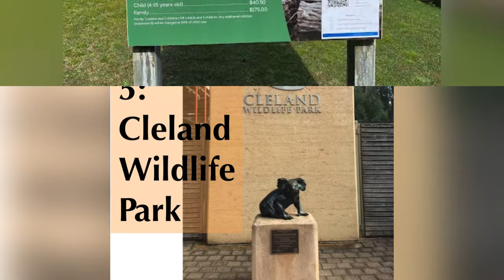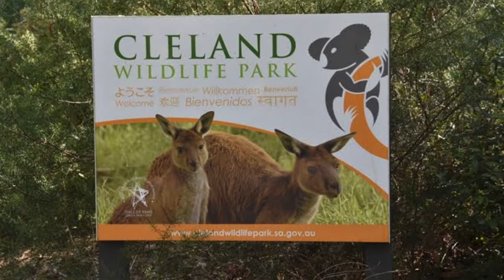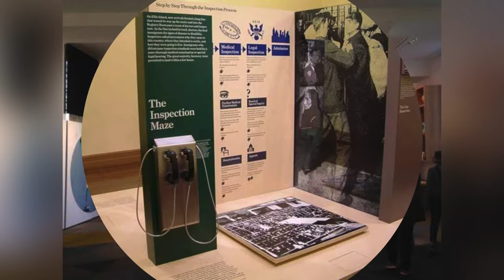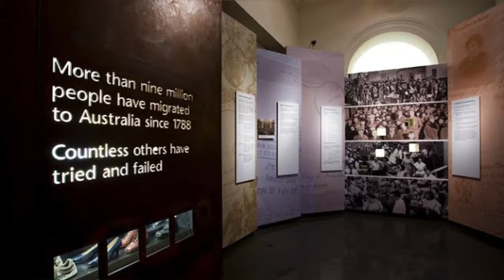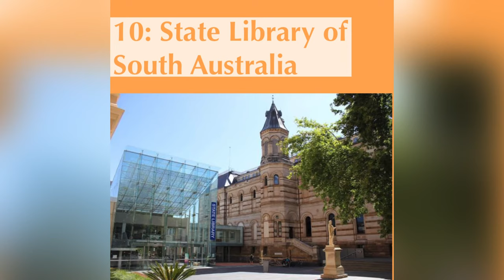10 Places to visit in Adelaide, Australia.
10 Places to visit in Adelaide, Australia.
1: MOUNT LOFTY

The mountain is Adelaide’s highest peak, at 710 metres above sea level. The summit is the place to be if you’re after breathtaking panoramic views over Adelaide.
The summit complex features a Visitor Information Outlet, a gift shop and the Summit Restaurant and Café – the perfect spot to stop and rest your legs after a day of exploring.

2: SOUTH AUSTRALIAN MUSEUM

The South Australian Museum, adjacent to the State Library, is a top research facility renowned for its Aboriginal heritage collections. In addition to the excellent Australian collection, you can admire artifacts from the South Pacific Islands in the permanent Pacific Cultures Gallery, gaze upon Egyptian antiquities, and learn about local flora and fauna in the South Australian Biodiversity Gallery.
Children love the natural history exhibits with stuffed specimens, fossils, and skeletons, and special exhibits mean there's always something new to see. This museum is one of the top things to do for free in this culture-rich city – especially if you're looking for indoor activities in Adelaide.

3: ADELAIDE BOTANIC GARDEN

In the heart of the city but another world away ... Take time out to explore the beauty and diversity of plants from across Australia and around the world. Spend an hour or spend the day among the 50 hectares of magnificently maintained gardens and stunning architecture. Relax in the shade or enjoy a coffee among some of Australia's finest plant collections.

4: ADELAIDE ZOO

Adelaide Zoo, one of Adelaide's most iconic attractions, is home to more than 3,000 animals and 250 species of exotic and native mammals, birds, reptiles and fish exhibited over eight hectares of magnificent botanic surroundings. Situated next to the Botanic Gardens, Adelaide Zoo is open every day of the year from 9:30am to 5pm and this amazing wildlife experience is only a 15 minute walk from the city.

5: CLELAND WILDLIFE PARK

Get up close with native animals of Australia on this day trip from Adelaide to Cleland Wildlife Park in the Adelaide Hills. Feed kangaroos, wallabies, and potoroos (a marsupial about the size of a rabbit) under the supervision of staff. Plus, have the chance to interact and take photos of one the park’s koalas.

6: MIGRATION MUSEUM

Established in 1986 and built on the site of the former Adelaide Destitute Asylum, the Migration Museum was the first museum dedicated to the social history of migration in Australia. The Museum works towards the preservation, understanding and enjoyment of South Australia’s diverse cultures. Its nine galleries, which include permanent and changing displays, trace the history and culture of Aboriginal peoples in Australia prior to colonisation, the history and impact of immigration from the nineteenth century onward, as well as the history of the site.

7: WATERFALL GULLY

Beautiful main waterfall & lovely smaller waterfall further along trail which you can have access too but carefully as slippery rocks. Carparking is at a minimum so need to be lucky or early as not a large amount available & small access road to carpark means if your walking back from a park further up the road you need to be careful of traffic especially with children. The cafe has lovely large scones which come out piping hot at the base so perfect for devonshire tea after a hike up to the ruins after the waterfalls. Kids had a ball spotting blue wrens & cockatoos & exploring. Great school holiday day out with friends.

8: ART GALLERY OF SOUTH AUSTRALIA

In the heart of Adelaide's cultural precinct, the Art Gallery of South Australia exhibits one of Australia's finest art collections. The elegant, colonnaded Victorian building, established in 1881, sets the tone for the esteemed works within its walls.
Spanning 2,000 years, the collection crosses all mediums, from sculpture, paintings, textiles, metalwork, and photographs to ceramics, jewelry, and furniture.

9: ADELAIDE OVAL

Stadiums aren't always a top attraction in a capital city, but Aussies love their sports, and this venue is an important part of the city's history.
Sitting in the center of Adelaide's attractive Riverbank Precinct, the stadium was established in 1871 and hosted its first test cricket match in 1884. Since its founding, the stadium has played host to more than 16 different sports, including AFL, archery, cycling, hockey, lacrosse, and tennis, as well as music concerts and major events.

10: STATE LIBRARY OF SOUTH AUSTRALIA

The State Library of SA was built between 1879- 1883 and before that The SA Institute Building the Mechanics Institute was used as a library. This is National Trust classified and the State Library is a State Heritage Place. There is a Robert Burns (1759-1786) and a Lord Florey Statue outside the library.